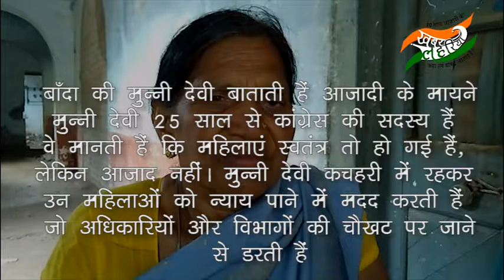बाँदा की मुन्नी देवी बाताती हैं आजादी के मायने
ये उन महिलाओं को न्याय पाने में मदद करती हैं जो विभागों की चौखट पर जाने से डरती हैं